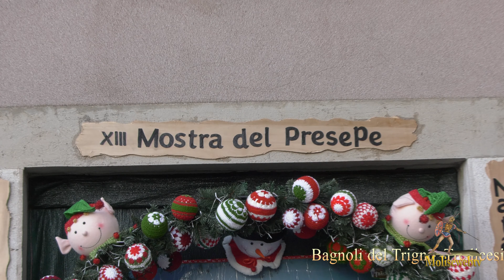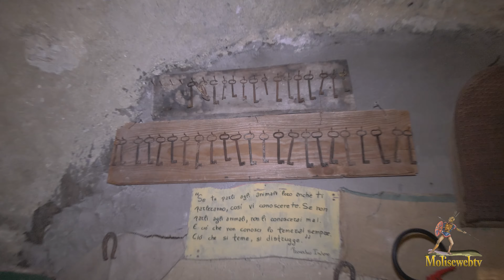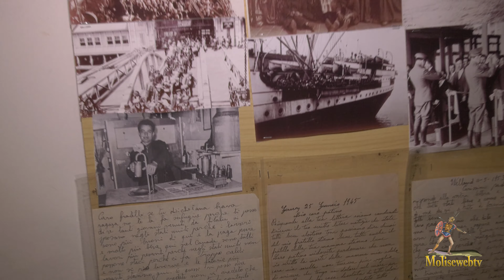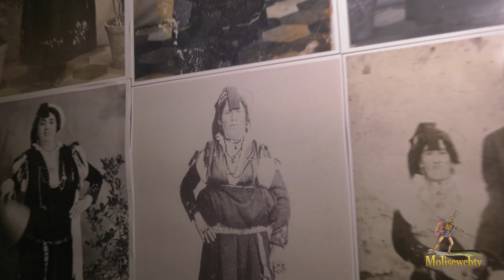Mostra presepi a Bagnoli del Trigno tredicesima edizione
Cultura,tradizioni, di tutto di più sul Molise